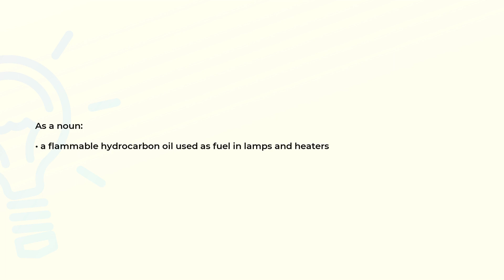What is the meaning of the word KEROSENE?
Definition and spelling of the word KEROSENE.

(00:00) Intro
(00:08) As a noun
(00:17) Spelling

As a noun (00:08):
• a flammable hydrocarbon oil used as fuel in lamps and heaters